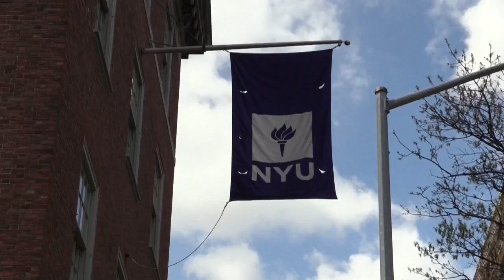Estudiantes de Nueva York tratan de ser optimistas ante la covid-19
Desseray Wright se levanta a las 5 de la mañana para estudiar antes de que su hijo se despierte. Azeem Hirje ha tenido que encontrar un nuevo trabajo y ahora sufre para compatibilizarlo con las clases.

¡Visítenos!